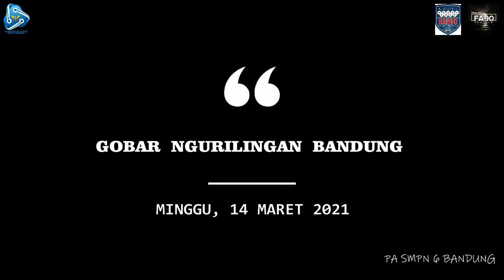ORKES ASIX PA SMPN 6 BANDUNG I GOBAR (GOWES BARENG) NGURILINGAN BANDUNG 14 MARET 2021 (1)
Alhamdullillah,

PA SMPN 6 BANDUNG melalui Bidang ORKES ASIX yang diketuai oleh Kang Budi Puyi (687) bisa mengadakan event GOBAR (GOWES BARENG) NGURILINGAN BANDUNG di hari Minggu kemarin, tanggal 14 Maret 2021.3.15

GOBAR NGURILINGAN BANDUNG ini  dapat terselenggara berkat kerjasama Bidang ORKES ASIX dengan BARGO X6 (BARUDAK GOWES X ALUMNI SMPN 6 BANDUNG) yang diketuai oleh Kang Agus Yusuf (690). Kang Budi Puyi yang juga senior dan inisiator BARGO X6 telah mempersiapkan acara GOBAR NGURILINGAN BANDUNG ini dengan Kang Agus Yusuf dkk dari BARGO X6.

Alhamdulillah, sekitar kurang lebih 50 (lima puluh) orang alumni SMPN 6 Bandung telah terdaftar untuk mengikuti kegiatan ini. Namun dikarenakan banyak hal sehingga pada akhirnya tidak semua alumni bisa ikut serta.

Atas nama keluarga besar PA SMPN 6 Bandung ingin mengucapkan penghargaan dan terima kasih yang sebesar-besarnya sehingga silaturahim bersama keluarga besar alumni SMPN 6 Bandung melalui event GOBAR NGURILINGAN BANDUNG  ini dapat terselenggara dengan baik;

1.Kang Budi Puyi selaku Kabid ORKES ASIX beserta jajarannya yang juga hadir: Teh Ratna yang bertindak selaku MC juga (677), Teh Metta yang juga ikut bantu mendukung acara (687), Kang Edy Ruhiyat (689) dan pengurus lainnya di ORKES ASIX yang kebetulan sedang berhalangan tidak bisa hadir
2.Kang Agus Yusuf Ketua & Jajaran Pengurus BARGO X6
3.Abah Achmad Aminudin & Bunda Ratu selaku Owner FA 90
4.Rekan-rekan Alumni yang telah ikut mendukung dengan memberikan hadiah doorprize: Kang Indra 693, Teh Fitri 693, Teh Ratna 675 & Teh Rika 693 dll
5.Para Pengurus PA SMPN 6 Bandung yang sudah ikut hadir dan mendukung acara
6.Akang Teteh  semuanya peserta GOBAR NGURULINGAN BANDUNG
7.Akang Teteh seluruh keluarga besar PA  SMPN 6 Bandung yang terus mendukung berbagai kegiatan PA SMPN 6 Bandung

Seperti yang disampaikan Kang Agus Yusuf (690) selaku Ketua BARGO X6 semoga kita semua bisa terus bersilaturahmi sesama keluarga besar alumni SMPN 6 Bandung dalam berbagai kegiatan apapun. Aamiin yaa robbal alamin.